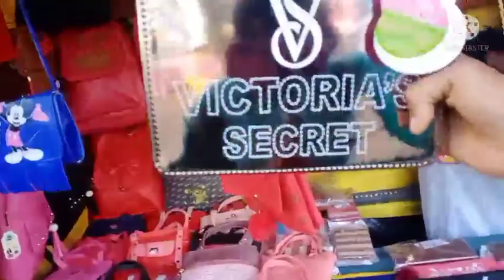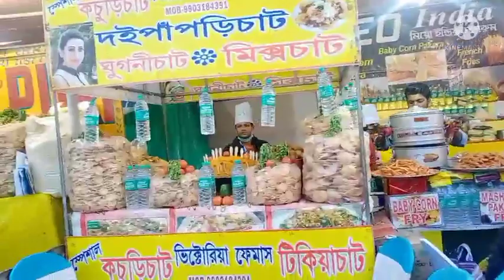Kalpatru Mela 2022 ❤ Durgapur Jyoti's Vlog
Hello frnds aaj m aplogo ko durgapur k sabse bade or purane mele leke ja rhi hu
kalpatru mela
to chaliye mere sath